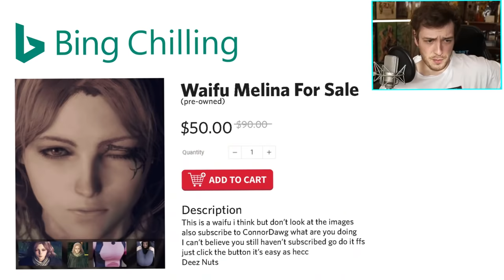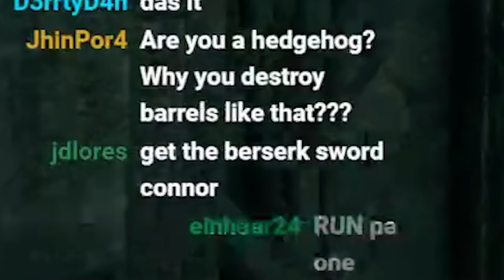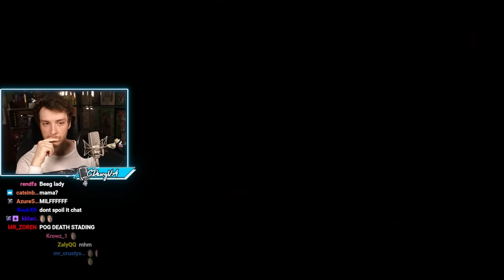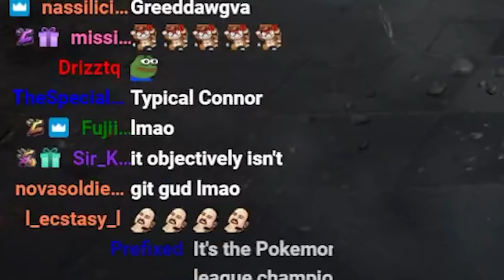The Most Annoying Thing About Elden Ring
The birds from Jump King are still haunting Connor and won't leave him alone even in Elden Ring. Look at him struggle not at the big bosses but just some random enemies...

Video edited by @ianicorn